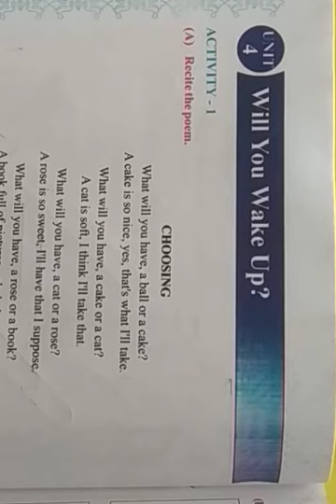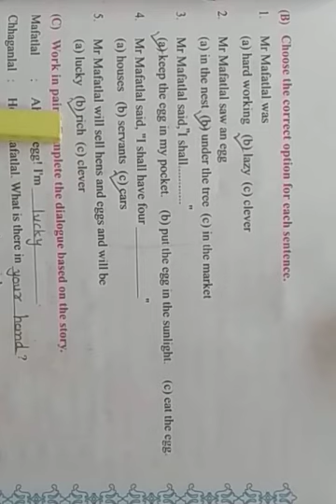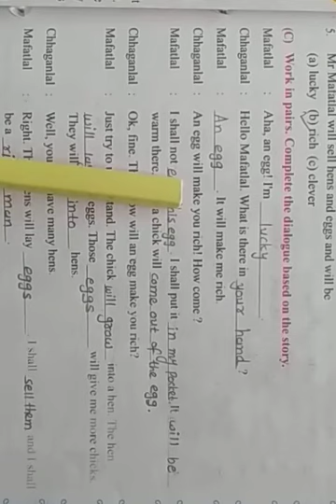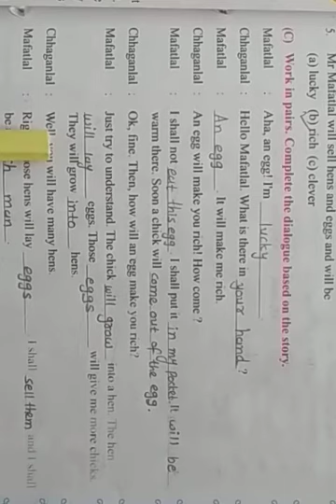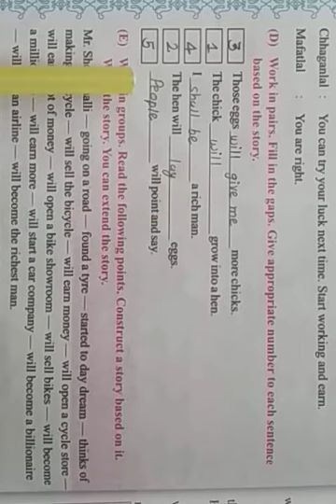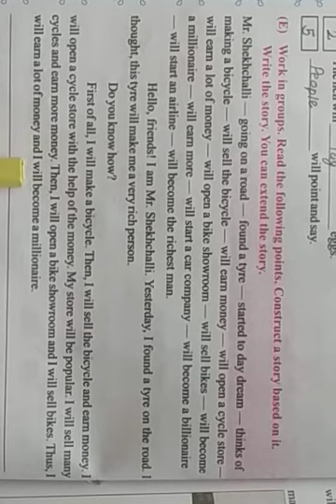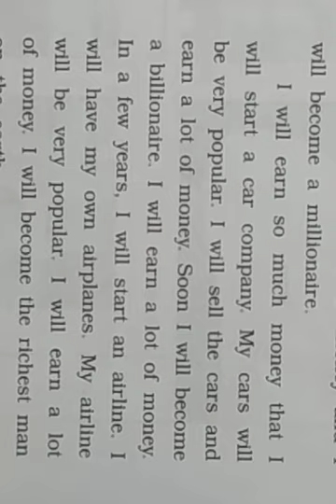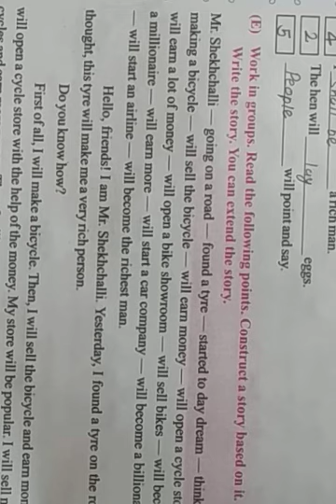Std 6, Eng Sem 2, Unit 4, Will You Wake Up , Activit 3B,C,D,E